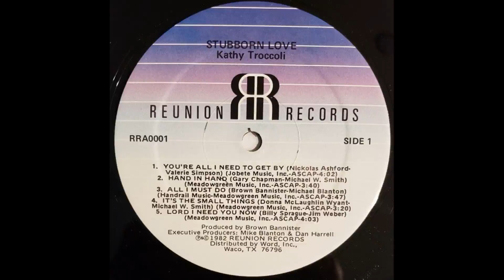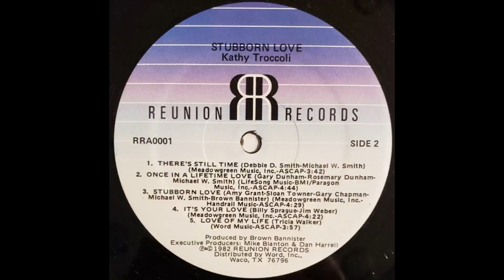Kathy Troccoli - Lord I Need You (HQ)